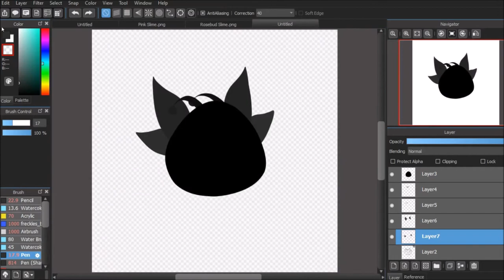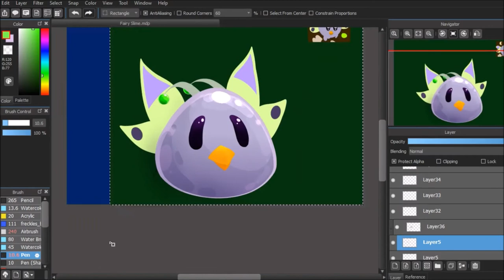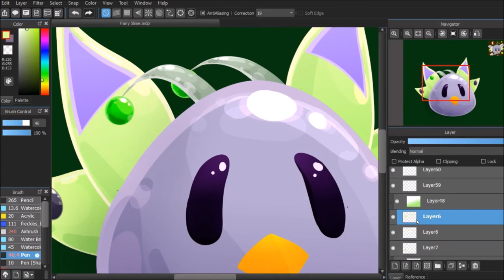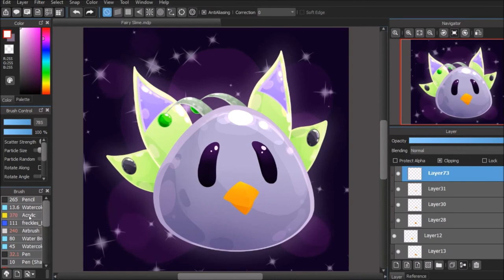[REQUEST] Fairy Slime | Speedpaint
This was a one-time thing. No more requests. I opened up Slime Rancher commissions. They're v cheap.

A clean sketch is $0.25, a simple shaded is $0.50, and a fully detailed piece is $1.
Note my DA if you're interested.